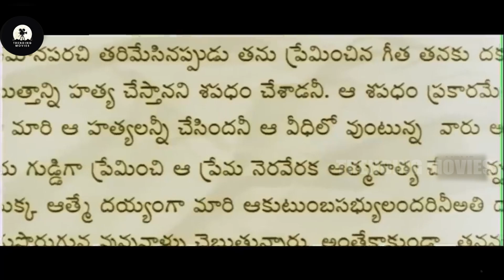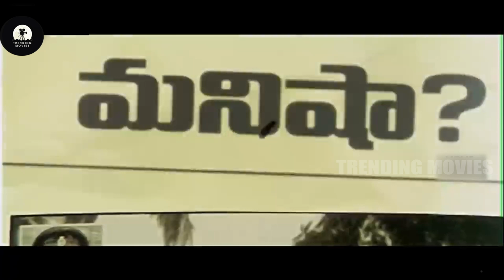R.Madhavan Got Bad Dream Interesting Horror Scene || 13B Movie Scenes || Trending Movies